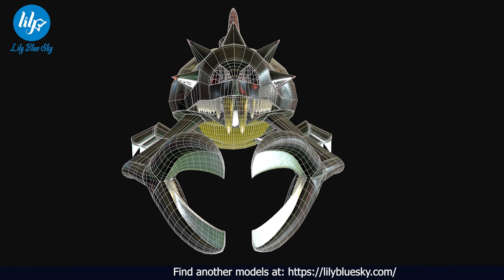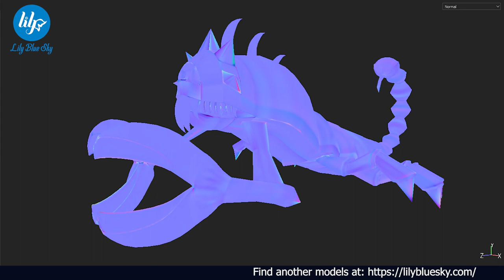Iron Scorpion Monster Stylized 3D Model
**Iron Scorpion Monster 3D Model:**

Height: 6.433 cm.
Width: 8.798 cm.
Length: 16.790 cm.

**The products include:**

-File .fbx , obj for lowpoly and highpoly (Maya 2018.5)

-File PNG Textures (were made by Substance Painter 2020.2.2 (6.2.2))

Ambient_occlusion

Base_Color

Height

Metallic

Mixed_AO

Normal

Normal_OpenGL

Roughness

-File .spp (Substance Painter 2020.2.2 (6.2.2))

-File .tbscene (Marmoset Toolbag 3 - 2018 V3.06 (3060))

The Iron Scorpion Monster 3D Model can be put in game environment or display

I hope you enjoy my 3D model.